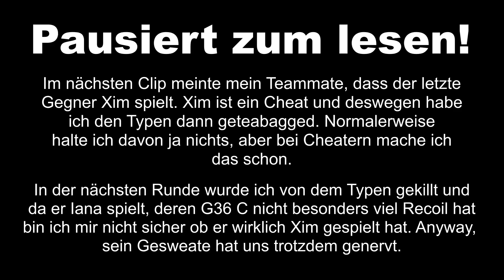Best Maverick in Siege |Rainbow Six Siege [DE]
Wir haben Quick Matches gespielt und einige Dinge erlebt.